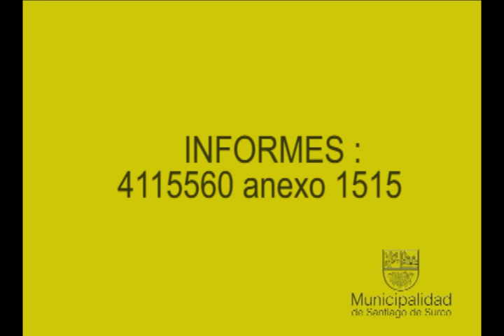Municipalidad de Santiago de Surco promueve el Deporte